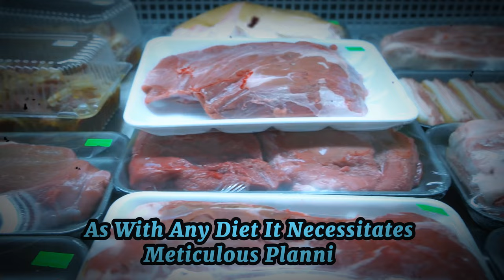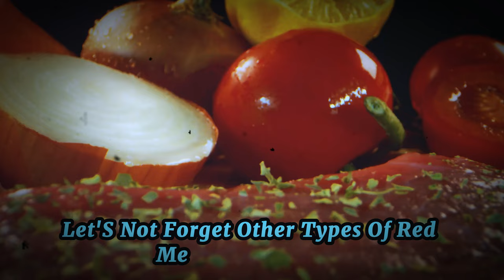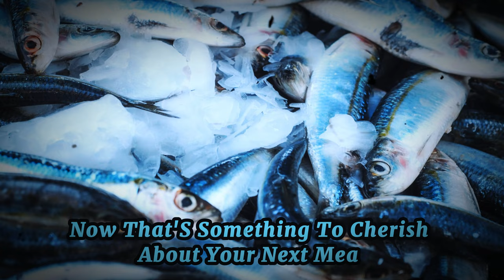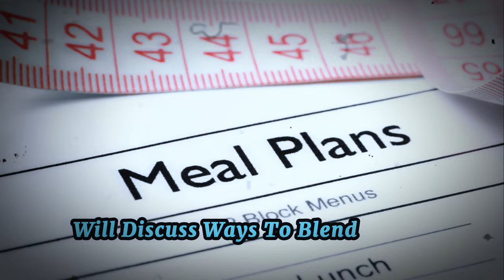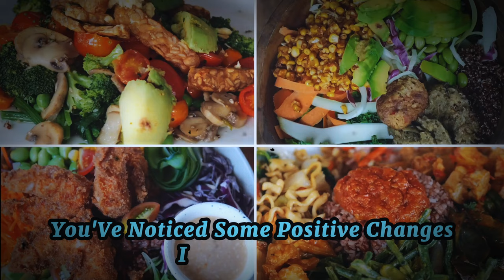Grocery List for Perfectly Balanced Carnivore Diet & 3-Day Meal Plan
Discover the essential foods for a perfectly balanced carnivore diet in this detailed video. We'll cover everything from red meats to seafood and provide nutritional insights, health benefits, and even some surprising fun facts! Plus, don't miss our 3-day meal plan to kickstart your carnivore journey.

00:00 The Carnivore Diet Unpacked
02:19 The Power of Red Meat
04:36 The Versatility of Other Meats
06:43 The Ocean's Bounty
07:54 The Humble Egg
10:01 The Marvel of Organ Meats
11:52 The Magic of Bone Broth
13:39 The Delight of Dairy
14:59 Butter, Ghee, and Animal Fat
16:36 The Significance of Salt
17:54 A 3-Day Meal Plan
19:24 Closing Remarks and Call to Action